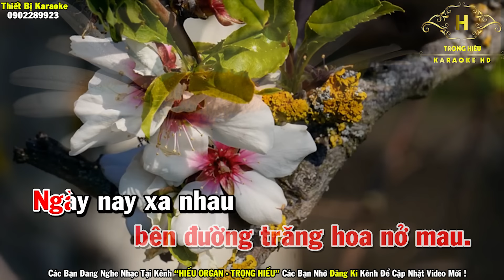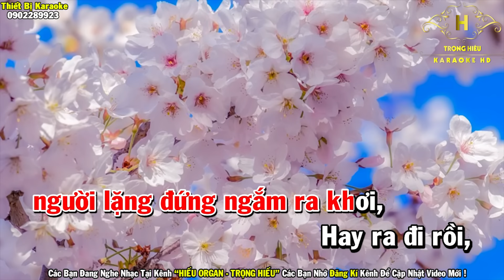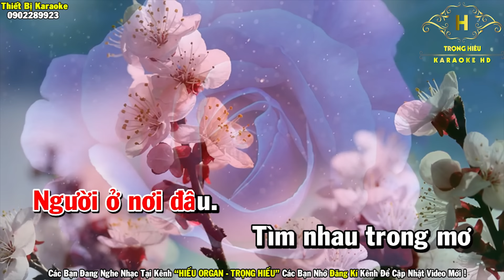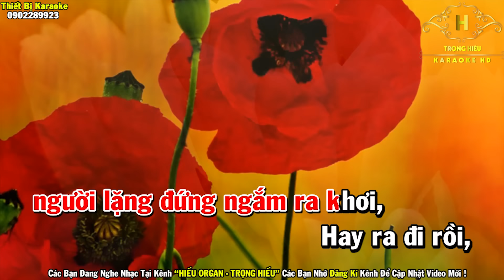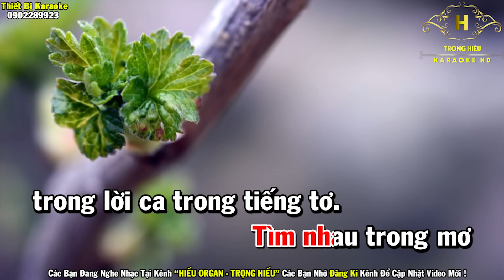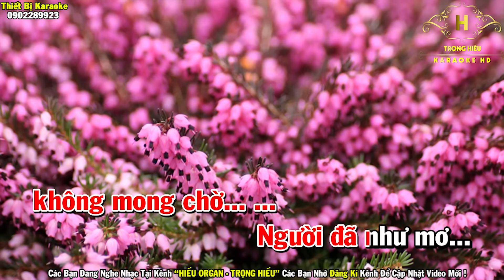Karaoke Người Đã Như Mơ Tone Nữ Nhạc Sống | Trọng Hiếu